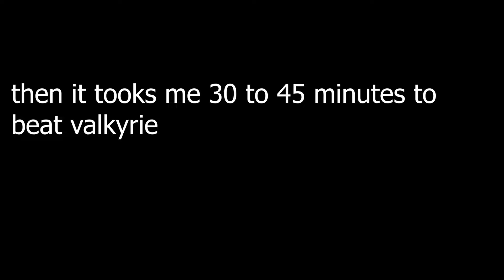[HINDI] God of War "Sickness" Gameplay Walkthrough Part-12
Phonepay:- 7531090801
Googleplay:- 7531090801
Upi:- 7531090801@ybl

God of War is an action-adventure game franchise created by David Jaffe at Sony's Santa Monica Studio. It began in 2005 on the PlayStation 2 (PS2) video game
console, and has become a flagship title for the PlayStation brand, consisting of eight games across multiple platforms with a ninth currently in development.
Based in ancient mythology, the story follows the titular protagonist, Kratos, a Spartan warrior and later the God of War, who was tricked into killing his family
by his former master, the original Greek god of war Ares. This sets off a series of events that leads to wars with the mythological pantheons. The Greek mythology
era of the series sees Kratos follow a path of vengeance due to the machinations of the Olympian gods, while the Norse mythology era, which introduces
his son Atreus as a secondary protagonist, shows an older Kratos on a path of redemption, which inadvertently brings the two into conflict with the Norse gods.